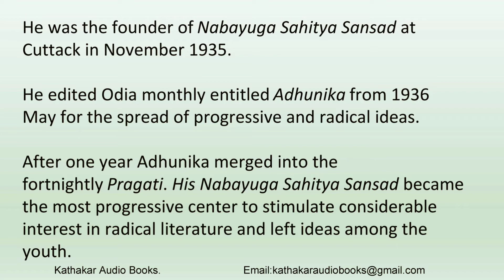Bhagabati Charan Panighrahy - Shikar - Kathakaar Audio Books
Kathakaar Audiobooks brings to you this amazing short story written by Bhagabati Charan Panighrahy. This initiative brings the opportunity for patrons who do not have time to read but have interest in Odia literature. 100 audiobooks will be created in 100 weeks out of the most liked stories of the last century. This is the 2nd of the series. The 1st one was ‘Magunira Sagada’ by Godabarish Mohapatra. You can listen to it in the following
Shikar is one of the finest writings of Bhagabati Charan Panigrahy. He was born in 1907 in Biswanthpur, near Balipatna village in Puri district. Kalindi Charan Panigrahy and Dibyasingha Panigrahy are his elder brothers. He left for his heavenly abode in 1943 at the young age of 43.
He was a nationalist and later became a hard core communist. He published and edited and wrote in magazines and news papers. His extreme leftist thought and ideology was manifested in his social activities and writings. For his activities he was imprisoned several times for years.